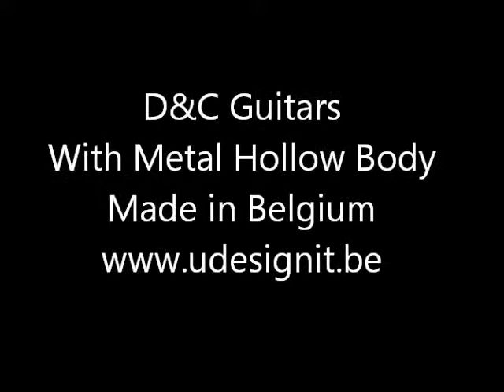D&C Metal Guitars.wmv